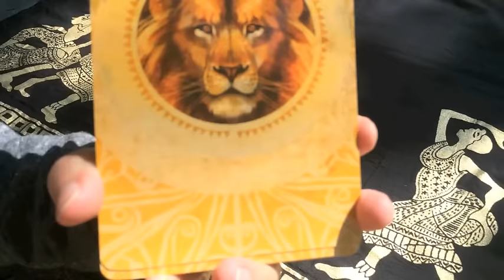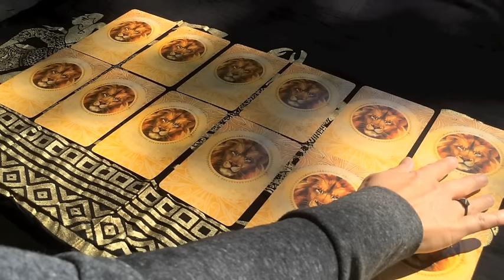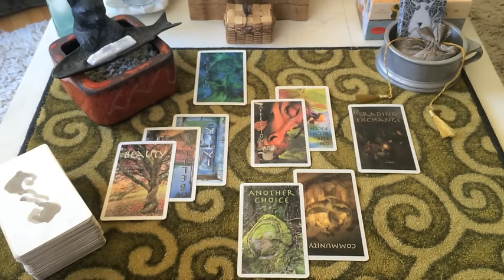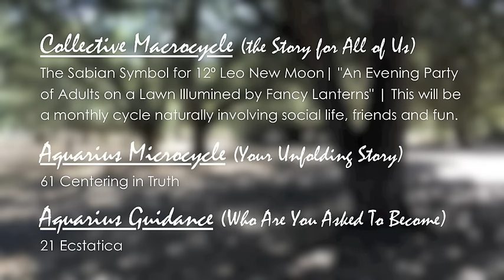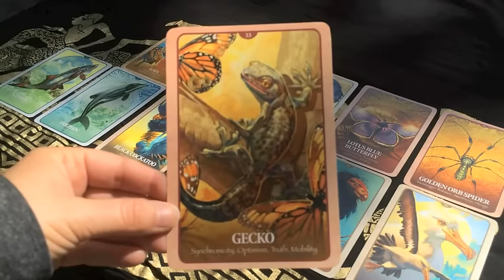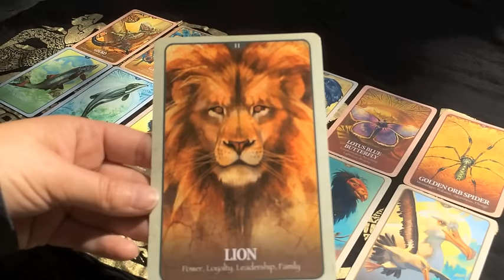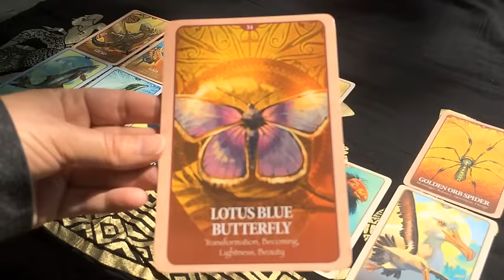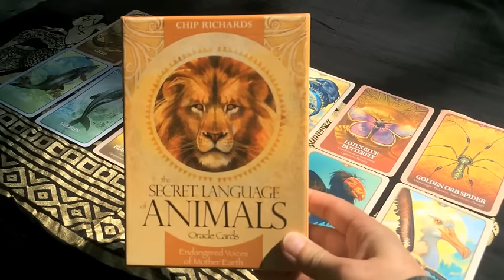Aquarius August 2016 | Alchemy Scope for Soul Evolution | Monthly Reading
Join the Alchemy Family as a patron and receive support | Align with your Soul Print and your Nature

This 6-point Alchemy Scope taps into our unfolding stories to serve your clarity, alignment, transformation, evolution and natural bliss state. With astrology at the foundations, I look at the Sabian Symbol for our Macrocycle, the I Ching for your sign's Microcycle, a Card Reading for your situation, an Archetypal card for your growth, and your Dakini  (goddess) for your optimal embodiment.